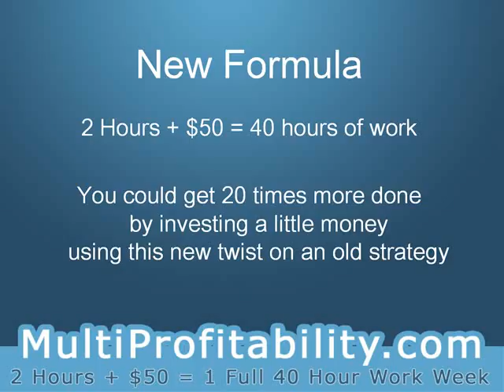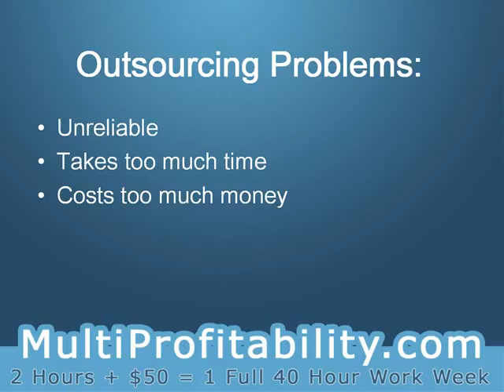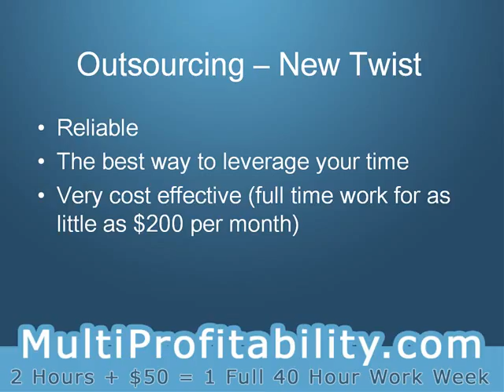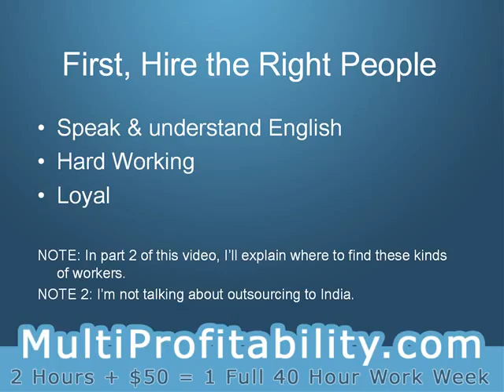Cloning Yourself for Fun & Profit - MultiProfitability.com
- Here's a way for you to eliminate the biggest bottleneck to your business success... You! Take a little of your time, plus a little of your money and transform it into a full work week of production. If you run a small business, you are going to be blown away by this information. If you run a home based business, get ready to get your hair blown back.